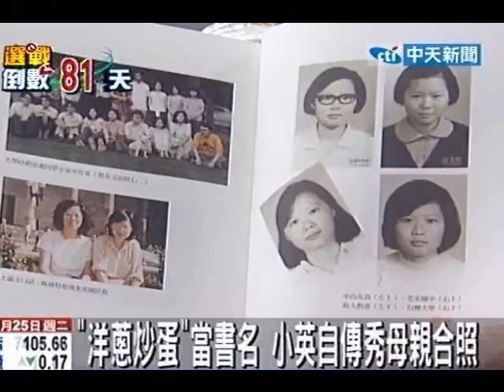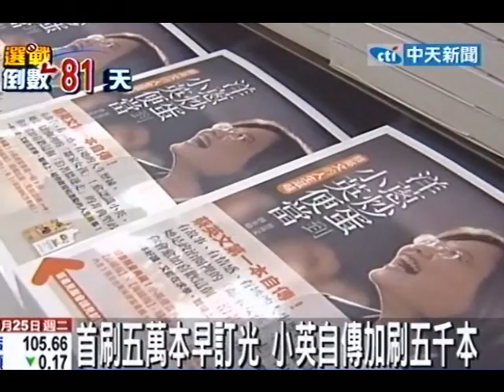小英自傳開賣 自爆：扁曾要我當國防部長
中天新聞》民進黨總統參選人蔡英文首本自傳25日正式上架開賣，書中除了秀出極少曝光母親的照片，蔡英文還自爆，前總統陳水扁曾詢問她願不願意出任當國防部長；蔡英文自傳首刷5萬本早就被訂光，出版商趕緊加刷5千本。